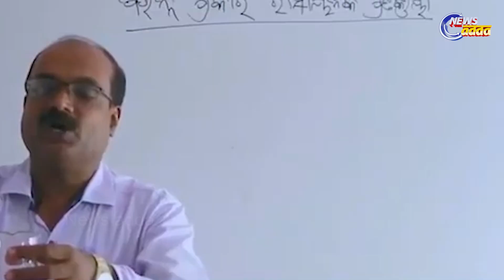ନୂଆ ଶିକ୍ଷା ବର୍ଷ ପାଇଁ ରୋଡମ୍ୟାପ୍